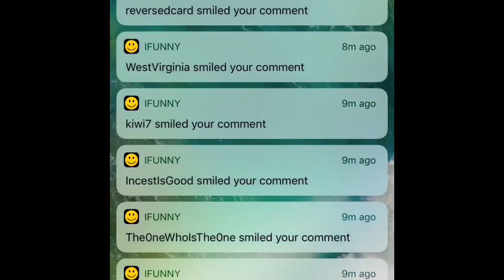Getting top comment on iFunny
I got top comment on iFunny and got s bunch of notifications 5/26/18